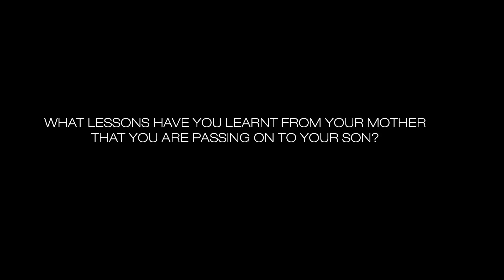MBALI MLOTSHWA AND BONGI MLOTSHWA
Bona magazine caught up with actress and Face of dawn Mbali Mlotshwa and her mom Bongi Mlotshwa. Here they share their secretes to a loving mother-daughter relationship.